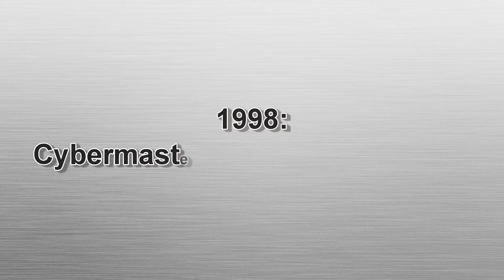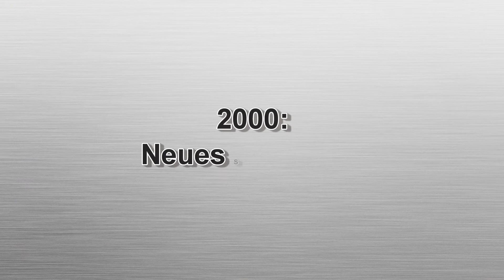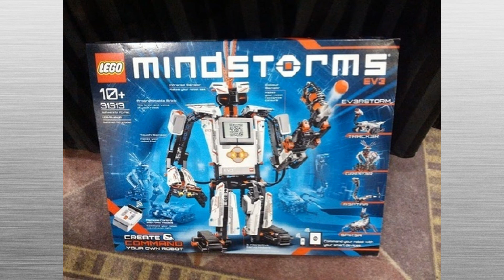Evolution der Lego Roboter (Mindstorms RCX, Scout, EV3 uvm.) [Deutsch|HD|English subtitles]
"Evolution of the Lego Robots"

In diesem Video zeige ich euch, wie sich die Lego Roboter über 15 Jahre entwickelt haben. Dabei fange ich 1998 mit dem RCX und dem Cybermaster an und komme über Roboter wie den Microscout und das Robotics Discovery Kit zu dem aktuellen EV3, zu dessen Release dieses Video hochgeladen wurde.
Die meisten Informationen zu den Robotern stammen von Peeron und Wikipedia

Folgende Sets wurden behandelt:
1998: 8482, 9719
1999: 9735, 9748, 9747
2000: 9754
2001: 3804
2002: 3806, 3807, 3808, 3809
2006: 8527
2009: 8547, 9580
2013: 31313